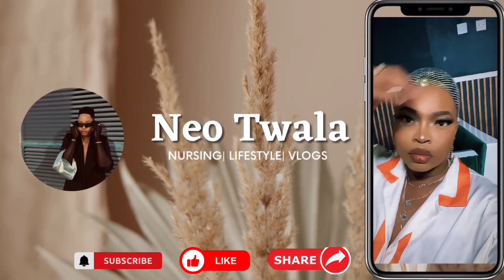weeklyvlog :Spend the last few days with me as an R171 nursing student| South African YouTuber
Hey Guys❤️

I hope you enjoyed this video just as much as I loved creating it❤️.